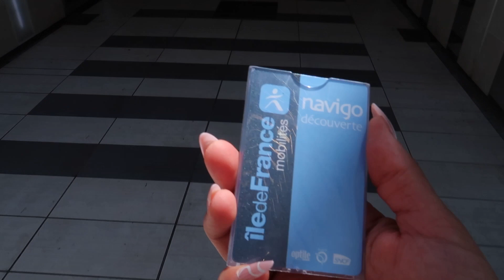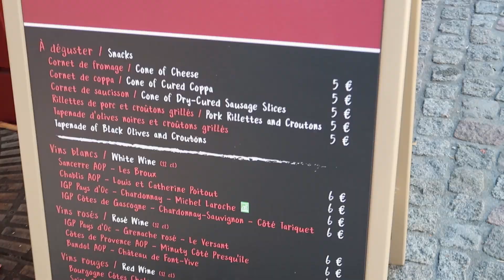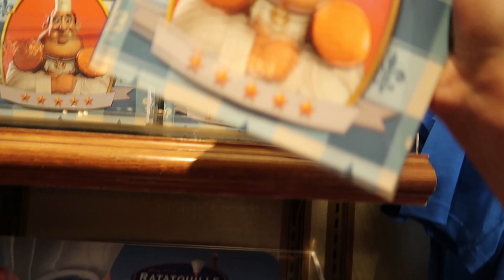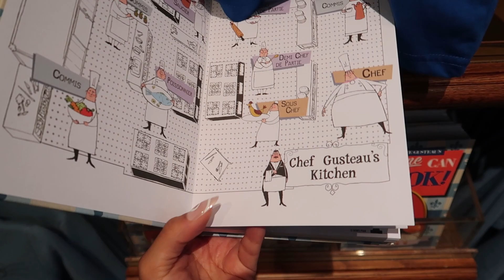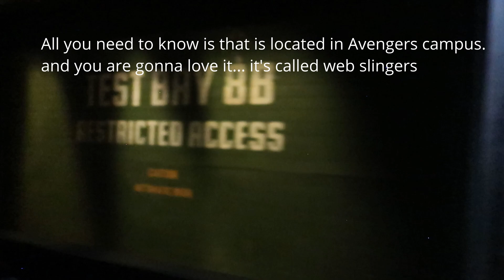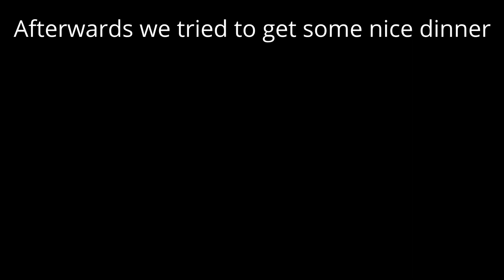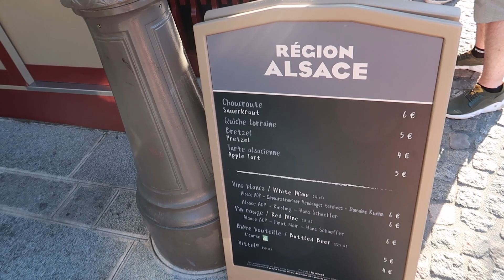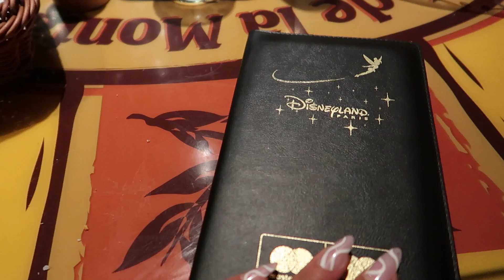Walt Disney Studios | vlog & Tips!!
Hello, thank you for clicking on this video. My name is Helen and I am a Mexican living in Ireland, I have a huge passion for traveling, my dog Django and DIY anything! Please feel free to follow me in my adventures around the world with my Schnauzer on my videos.

In this video my hubby and I head to Disney Studios Paris! It really Is a dream come true, and we loved every minute, I really hope you can get some useful tips.

More information on the metro card

More about the toy story Zoetrope

Bistrot Chez Remi Menu

MUSIC

Youtube Studio Library Brain Trust by Wayne Jones

Disney Background music no copyright

ESPAÑOL_________________________________________________________

Hola, gracias por dar click! Mi nombre es Helen Velázquez y soy una Mexicana viviendo en Irlanda, tengo una gran pasión por viajar, por mi perrito Django y por hacer todo tipo de manualidades. Te invito a que formes parte de mis aventuras por el mundo junto a mí y a mi Schnauzer.

 En Este video NOS vamos a Disney studios en Paris! espero Los tips compartidos te Sean útiles !

Espero disfrutes!

helenvelazquez4